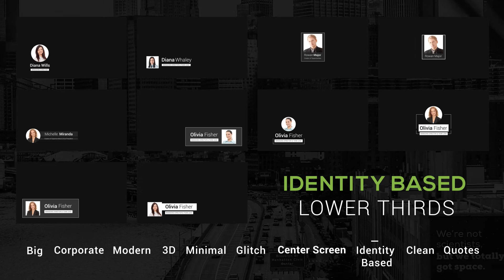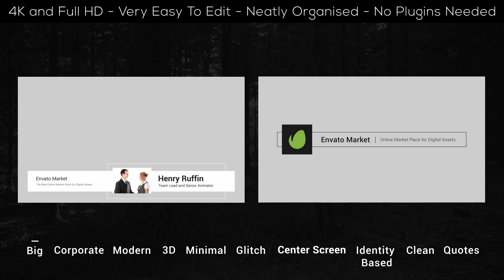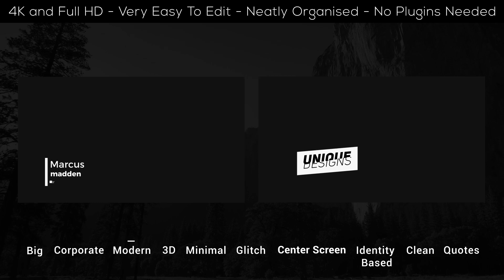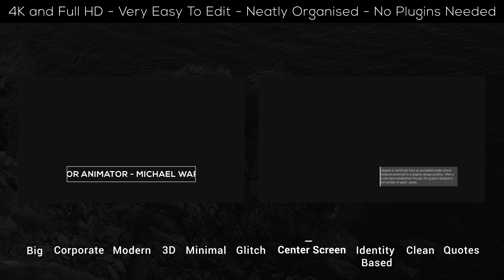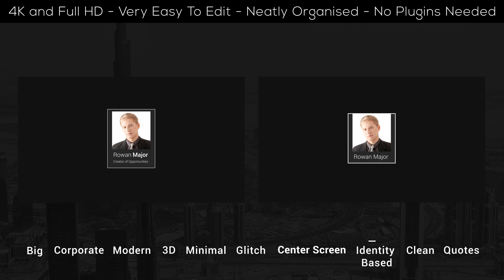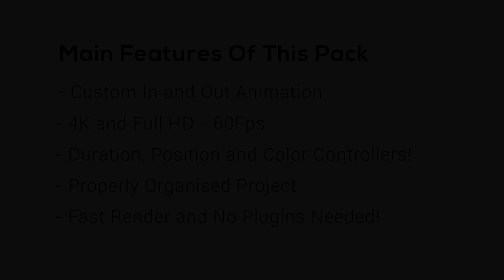99 Lower Thirds Pack! - Ultimate Lower Thirds Collection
99 Lower Thirds Pack was made for beginner and advance level video creators to help them add awesome lower thirds to their video productions. There are 10 Categories to choose from and all the animations are very easy to edit!

Get This Premium Template At -

Main Features -

Duration, Position, Scale and Color Control!
Can Be Used in Full HD and 4K Comps!
Universal Expressions
After Effect CS6 and Above
Tutorial Included

The Music used in the demo can be purchased here -